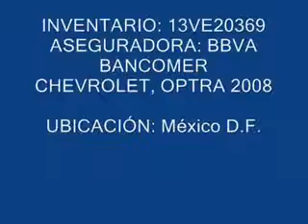SUBASTASMA CHEVROLET, OPTRA 2008